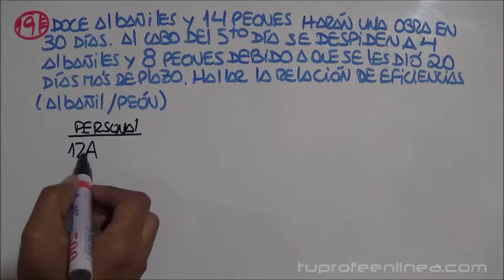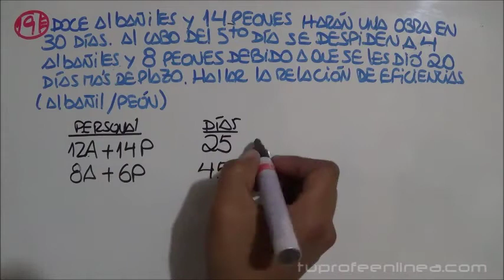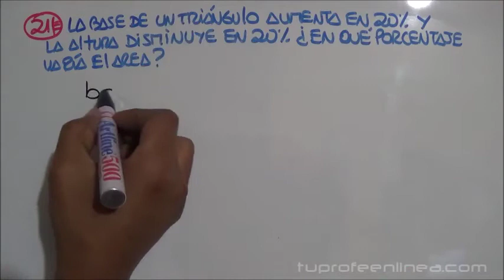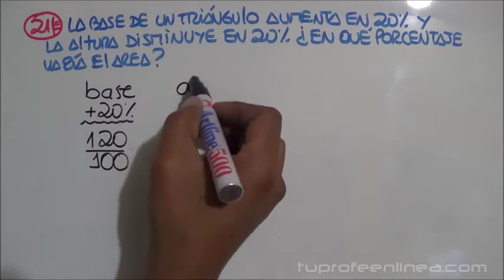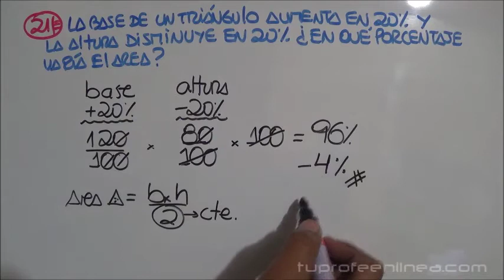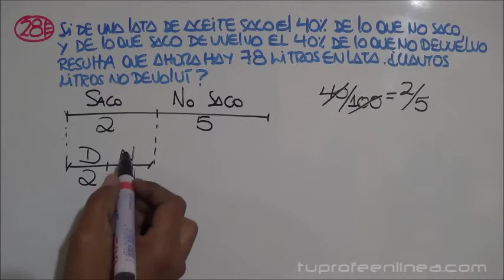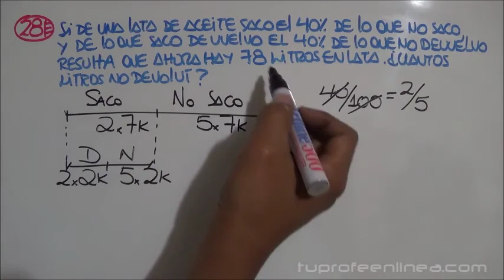REGLA DE TRES Y PORCENTAJES (Centro Pre Universitario)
PRE UNIVERSITARIO
03 problemas de la práctica 06 (Regla de Tres y porcentajes) de Aritmetica y Algebra del Centro Pre-universitario de la Universidad Nacional Jorge Basadre G.